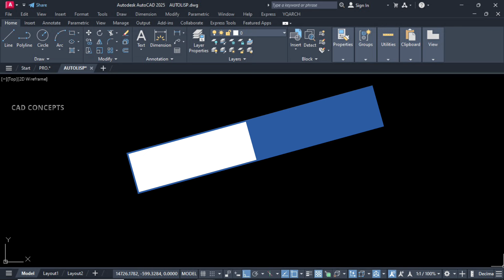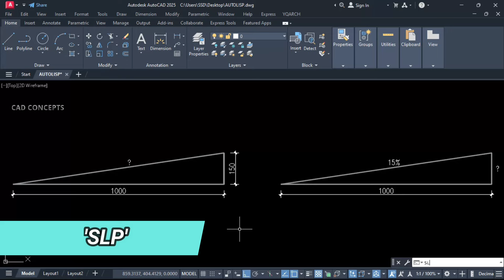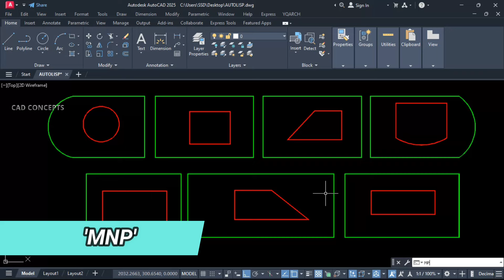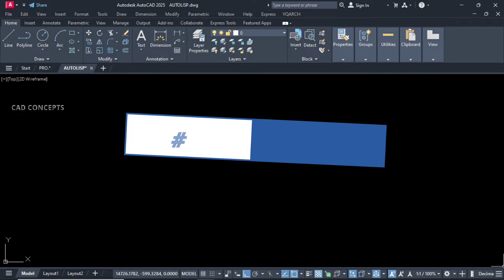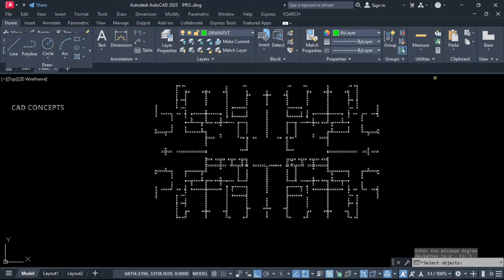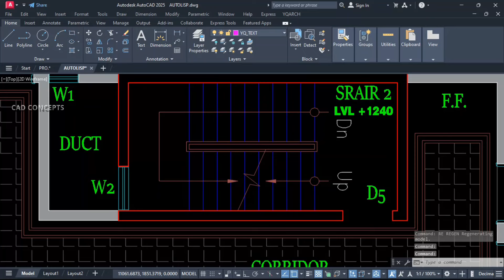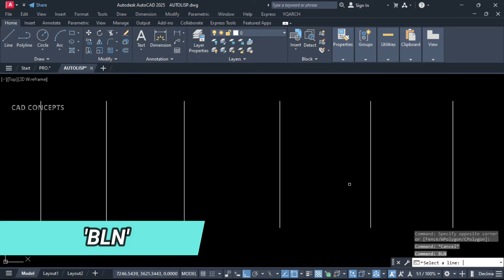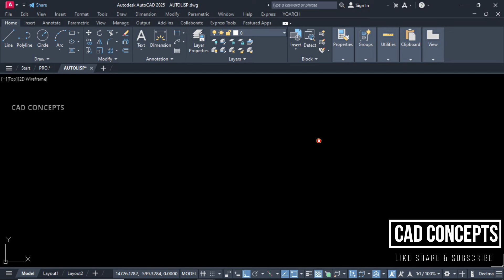"10 Productive AutoCAD LISP : Best Tutorials"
In this tutorial we will explore 10 productive & powerful AutoCAD LISP. These programs can save time and increase productivity for AutoCAD users.

Download LISP & PDF eBook, Course 📚
"200+ Advance Automation Task" AutoCAD LISP eBook

Also recommend checking out our channel's best playlists, including learning powerful tools, floor plan methods, and a complete guide to designing a G+2P+5TYP project.

If you are new to AutoCAD, we have included beginner-friendly resources and tips to help you get started. You can also learn about unique tips and tricks, the best CAD tutorials, and essential commands to help you design your own projects with ease.